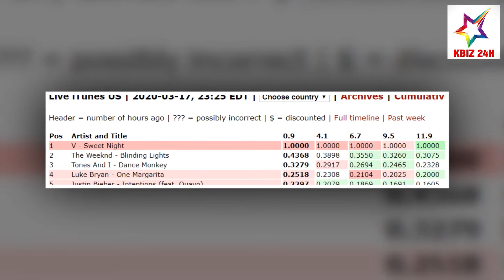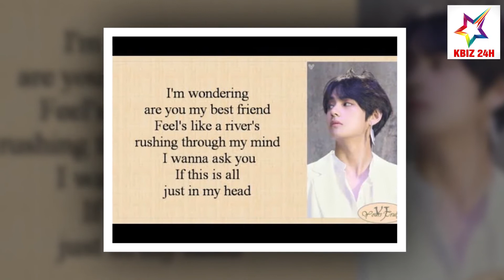Không Quảng Bá OST “Tầng Lớp Itaewon” V Vẫn “Tr,uất Ngôi” BTS Để Lập Kỉ Lục Trên ITunes Mỹ |KBIZ 24H